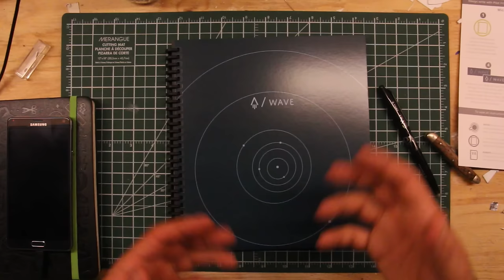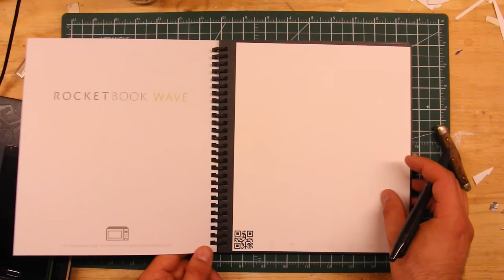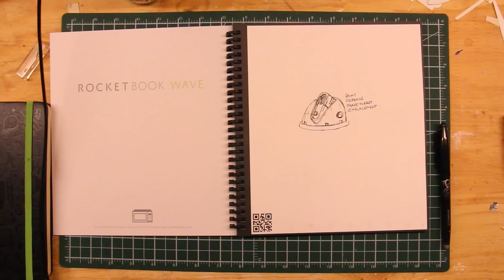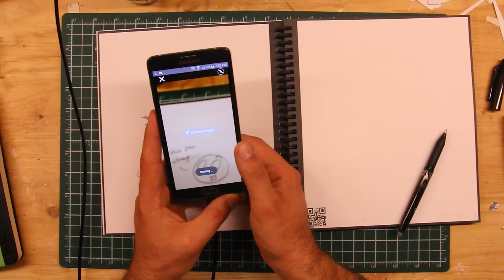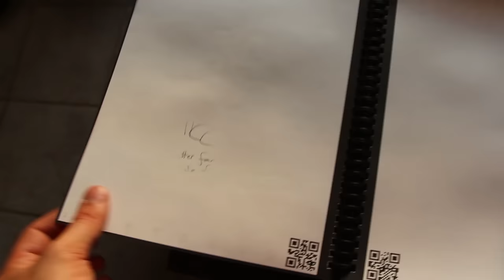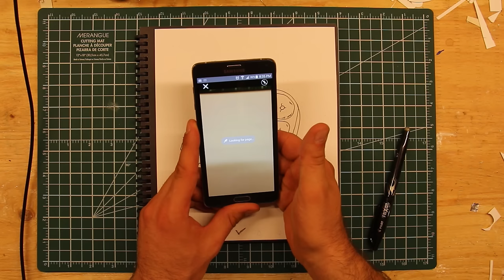Rocketbook Wave First Look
Fresh off Kickstarter, our Rocketbook Wave cloud-connected microwavable notebooks have arrived! I talk about how it fits into my workflow, compare it to the Evernote Moleskine, try the app, put the book in the microwave, and see how it works with OneNote and email. Also: I draw things and my daughter gets me to draw more things.